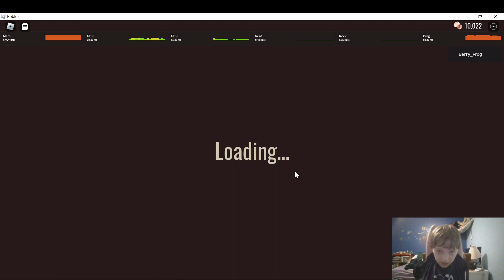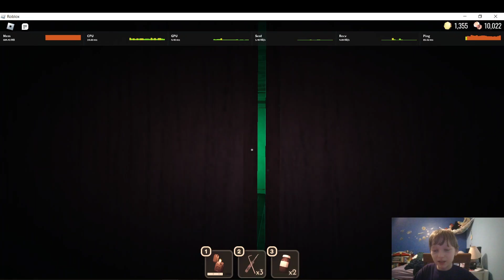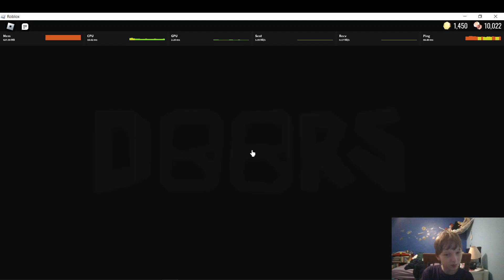Doors | Part 25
Doors Part 25: The Attack of The Passive Entitys